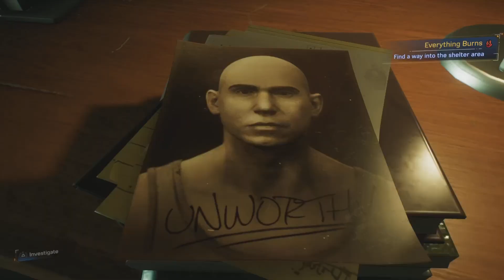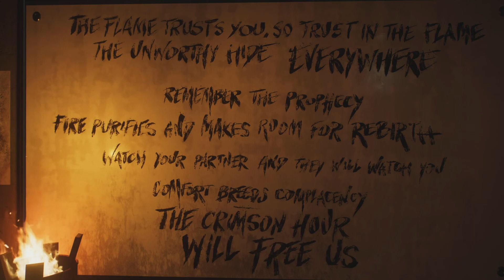[HD] Spiderman 2! - Yuri and Peter [No Commentary]